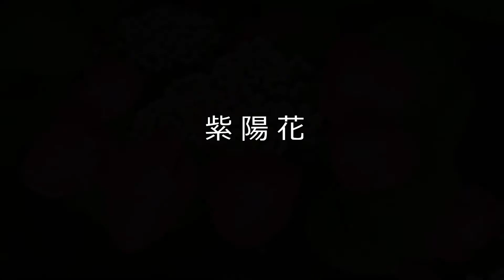紫陽花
５月下旬から晴れ晴れの日が続いていました。
咲き始めていた紫陽花は雨を恋しがっているようでしたが・・・
昨日は、前日夜から昼前まで本格的な雨になりました。
そんな雨上がりの午後、嬉しそうな紫陽花と次々に出会いました。
（2021.6撮影）